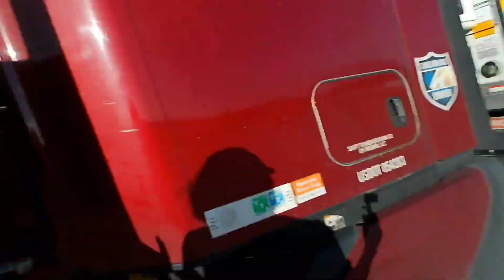vlog 370 Modesto CA pickup lathrop CA Tcall